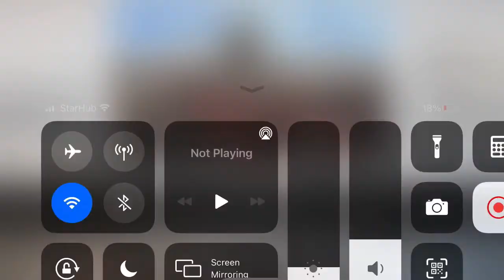F1 2016: Bahrain Grand Prix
With Scuderia Ferrari’s Raikkonen